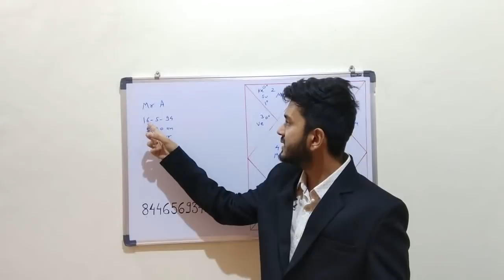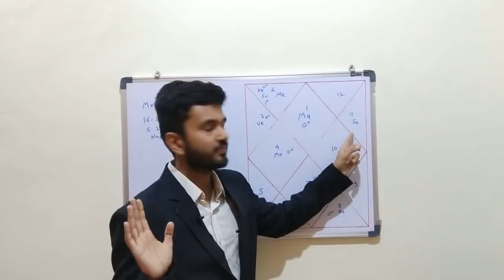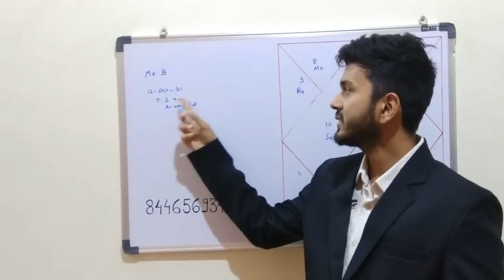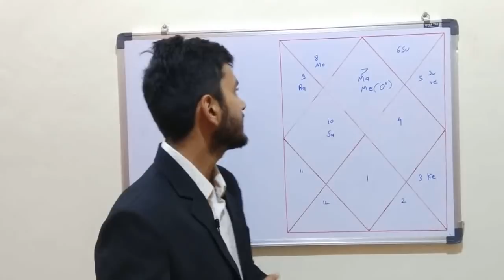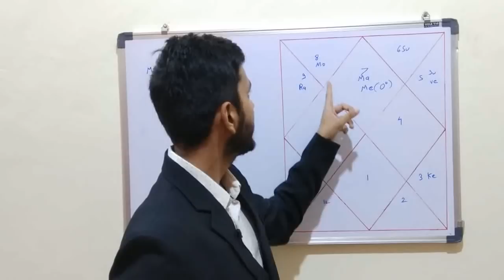Asth planets,combust planets ,mrit awastha,bal awastha and their results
Planets in Asth awastha,mrit awastha,combust planets also gives full results!